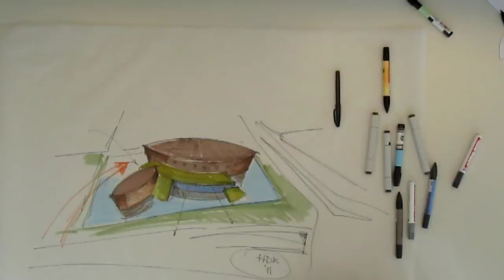HDK - Schets exterieur Levende Steen.mpg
Snelle schets-impressie van het nieuwbouw evangeliecentrum De Levende Steen in Spijkenisse